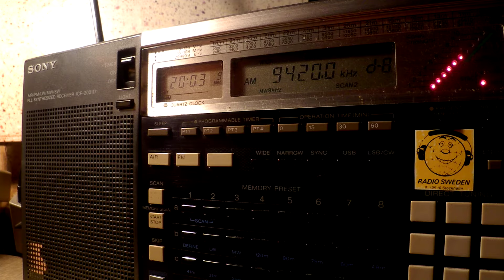21 07 2016 Voice of Greece in Greek to WeEu, WeEu 2002 on 9420, 9935 Avlis tx#3, tx#1